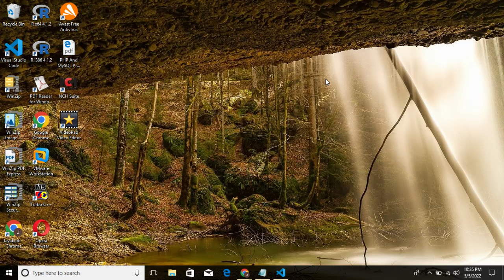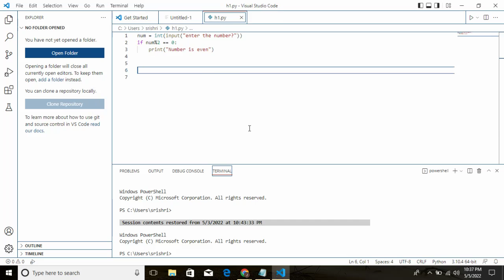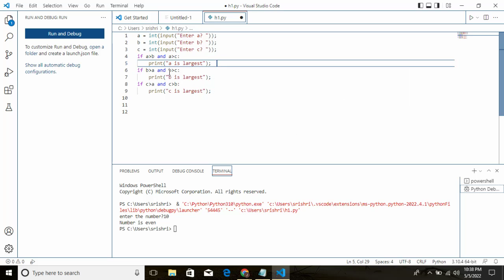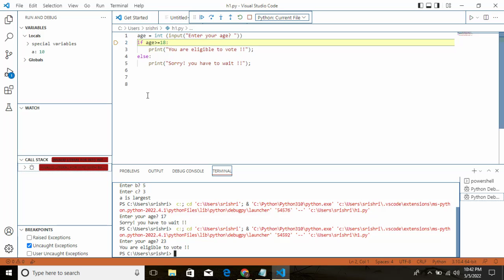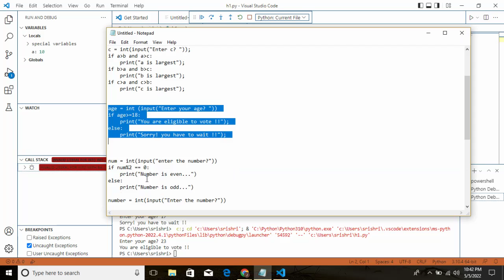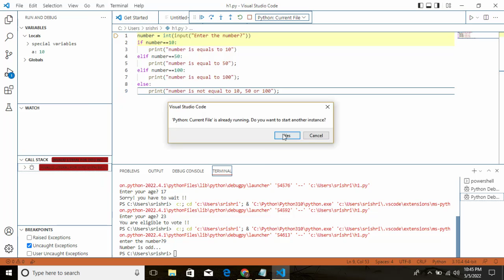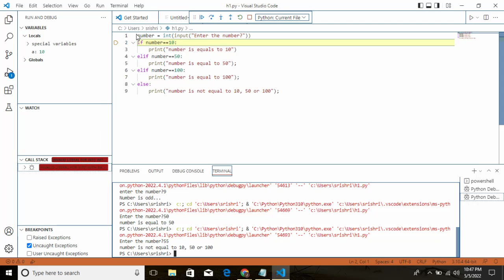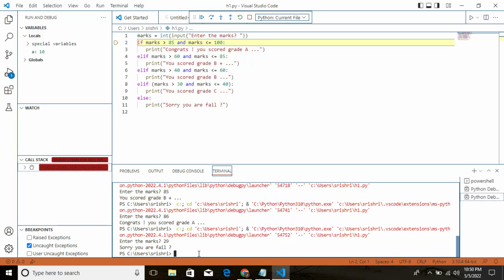python for loops statement